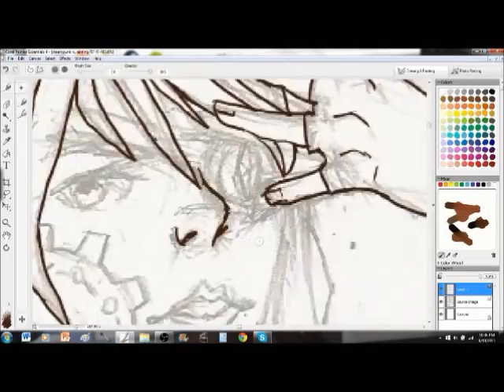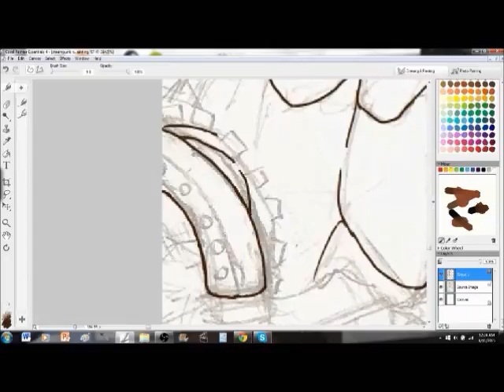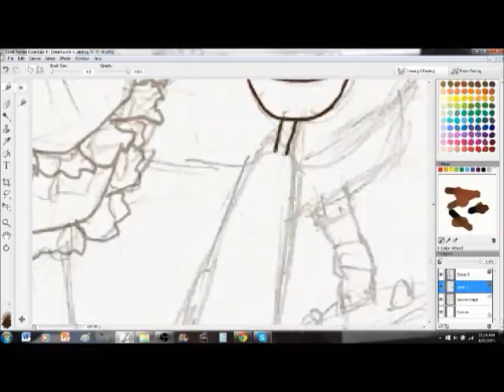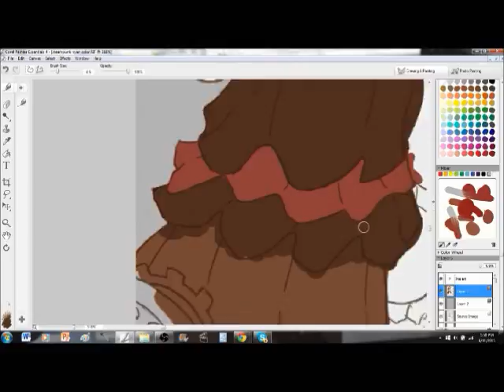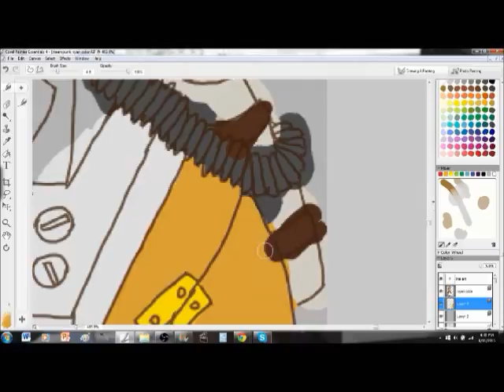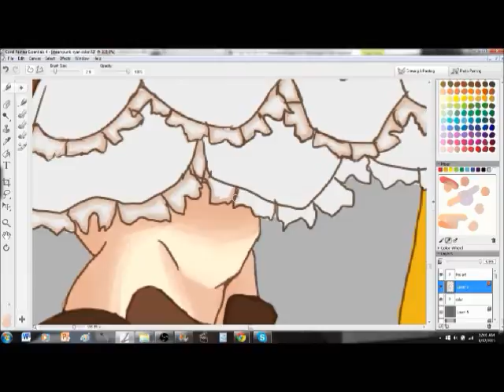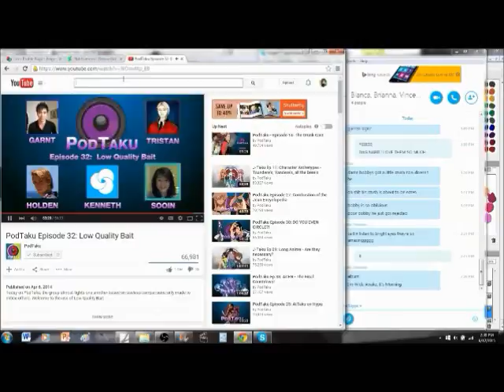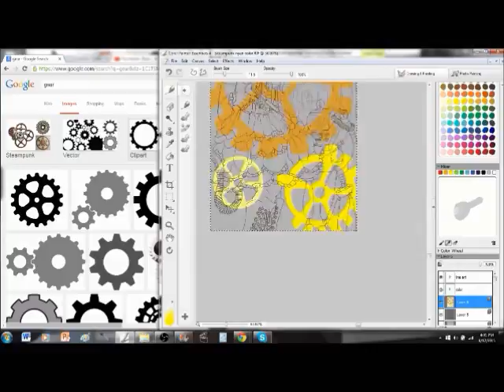Steampunk Nyan [speedpaint]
heyhey the colors aren't as bad this time
so this is for a contest over on paigeeworld.com yea

program- corel painter
drawing tablet- bambo create
recording software- open broadcast software (OBS)

Sally's Dance- Pavor Stelar
1941- Klaypex feat. Virian
Gimme That Swing- Cissie Redgwick
Pantaloons- Tape Five